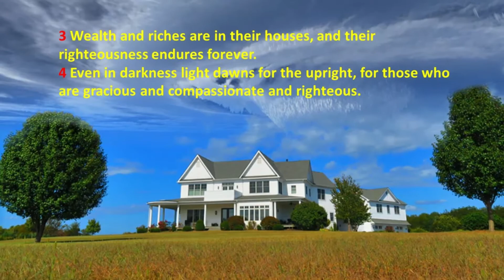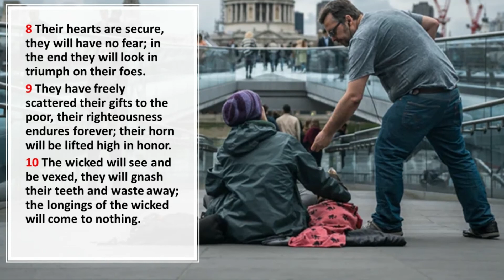Psalm 112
NIV Translation - Audio with Words, Background Music and Pictures